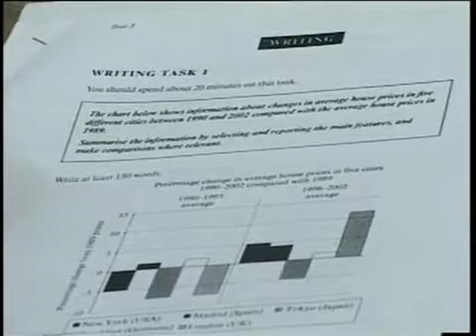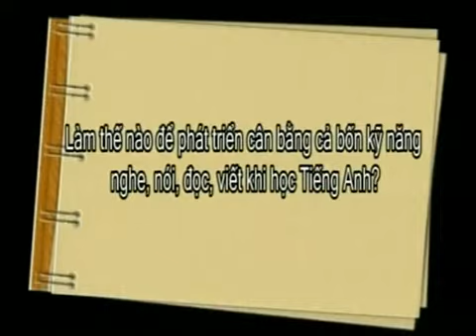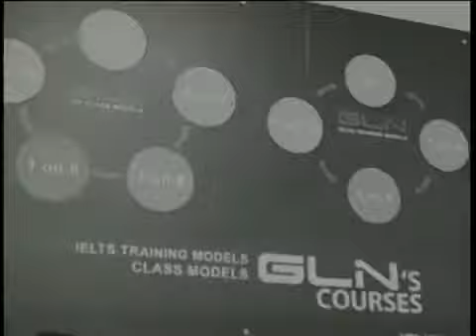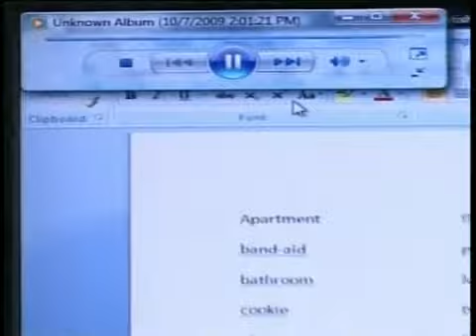Phát triển 4 kỹ năng trong tiếng anh - Tân Hiệp Phát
Công ty TNHH MTV TM DV DL Hiệp Tín Phát là công ty chuyên về cung cấp các dịch vụ:

 Định cư Mỹ: bảo lãnh, điều chỉnh di trú.
 Du học: Mỹ, Úc Canada
 Du lịch - công tác: Mỹ, Úc, Canada, Châu Âu
 Gia hạn visa
 Vé máy bay

Công ty TNHH MTV TM DV DL Hiệp Tín Phát
ĐC: 197 Bùi Hữu Nghĩa, P1, Bình Thạnh,TP.HCM
Cellphone: 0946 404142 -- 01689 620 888